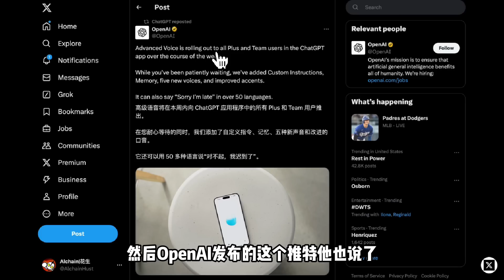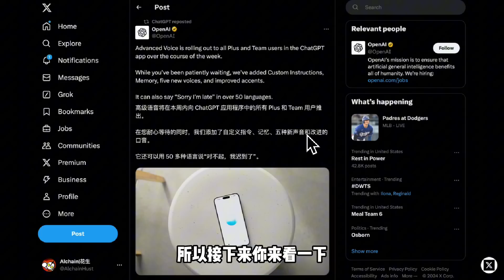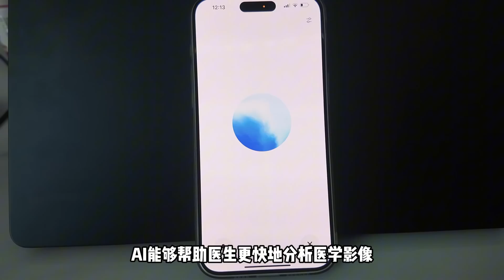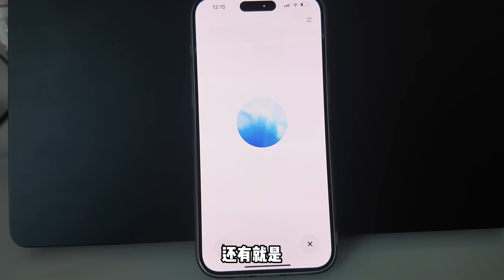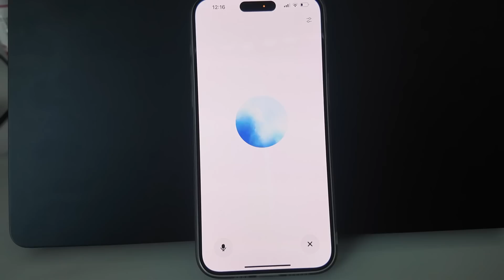重磅更新！ChatGPT实时语音上线！实操演示让ChatGPT讲方言、讲笑话、讲故事、实时翻译。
视频介绍:
这个视频展示了OpenAI最新推出的ChatGPT实时语音功能。视频作者亲身体验并演示了与ChatGPT的语音对话,包括使用不同口音、讲脱口秀、讲恐怖故事等多种场景。同时也探讨了AI发展对生活和工作的影响。

主要时间戳:
00:00 介绍OpenAI推出ChatGPT实时语音功能
01:30 开始与ChatGPT语音对话
02:09 要求ChatGPT用老北京话介绍美食
04:15 要求ChatGPT用四川话讲脱口秀
04:57 要求ChatGPT讲恐怖故事
06:35 讨论AI发展现状及对生活工作的影响
08:34 模拟在卢浮宫看画的场景
09:53 结束对话,要求ChatGPT用多种语言说再见